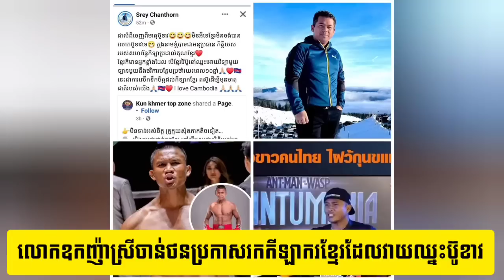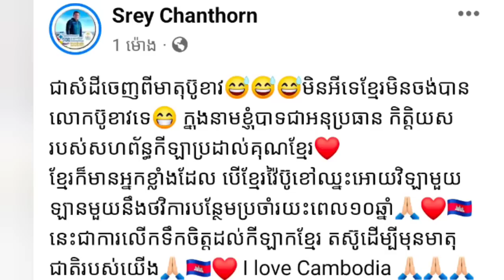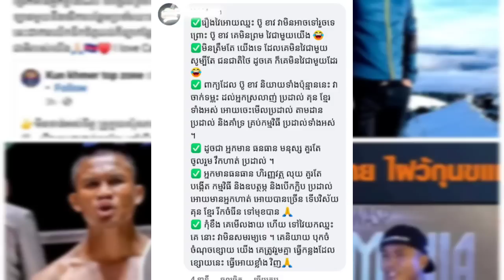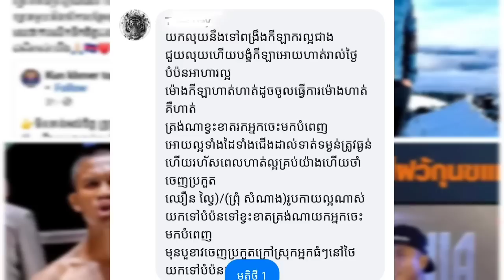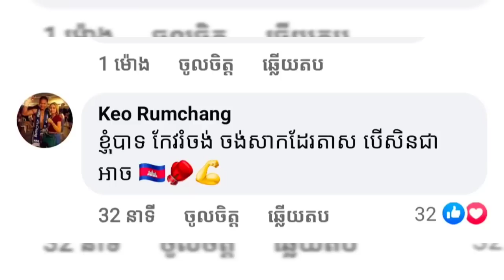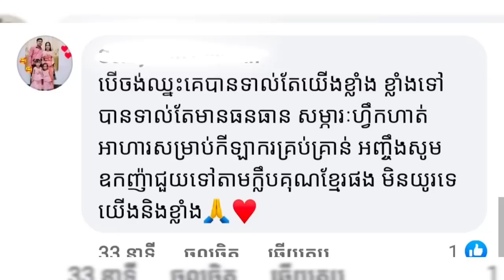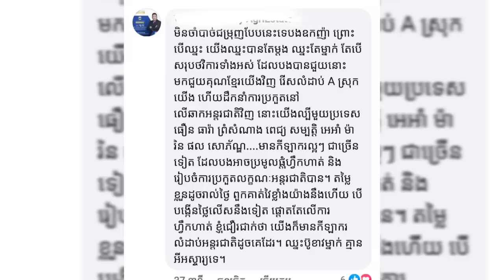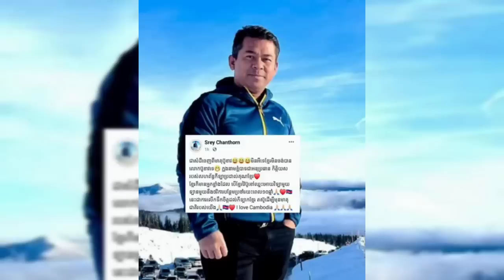លោកឧកញ៉ាស្រី ចាន់ថន ប្រកាសរកជើងខ្លាំងប្រកួតជាមួយអ្នកប្រដាល់កួយ ប៊ួ ខាវ kun Khmer vs Muoy thai